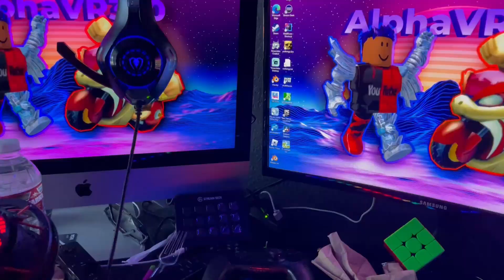Idiots Vlog Episode 3 | Competition #1!!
I can't believe this series is back...